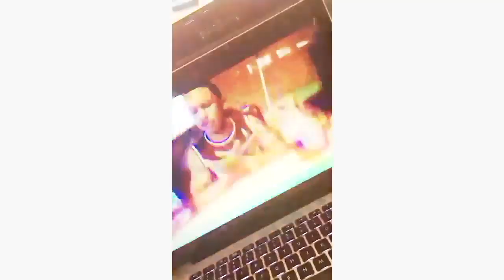Lil 2z - Stay On Your Toes (Reaction Video)